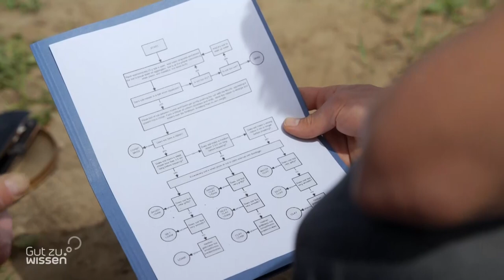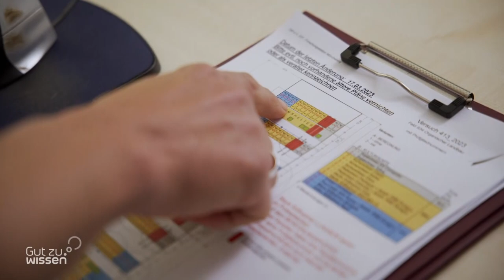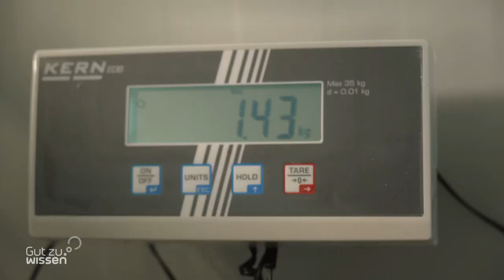Vom Land auf den Teller: Unser Essen der Zukunft | Gut zu wissen | BR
Was kann noch bei uns angebaut werden und was werden wir essen? Wie muss sich die Landwirtschaft ändern, um auch in Zukunft ertragsfähig zu bleiben? Damit beschäftigt sich dieser Beitrag aus dem Magazin "Gut zu wissen". Die ganze Doku weiterschauen in der ARD Mediathek

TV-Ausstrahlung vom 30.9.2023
Autor: Christian Friedl

Ackerfrüchte müssen aufgrund des Klimawandels mit zunehmender Dürre zurechtkommen und die Lebensmittelproduktion soll nachhaltiger werden. Kann eine Produktion in Kulturen, wie Indoor- oder Vertical-Farming die Lösung sein?

"Gut zu wissen" liefert das Wissen hinter aktuellen Schlagzeilen. Informativ und spannend. Lösungsorientiert, aber nicht unkritisch. Wir zeigen, wie Wissenschaftlerinnen und Wissenschaftler mithelfen, die Welt besser zu machen und was das alles mit unserem Alltag zu tun hat.